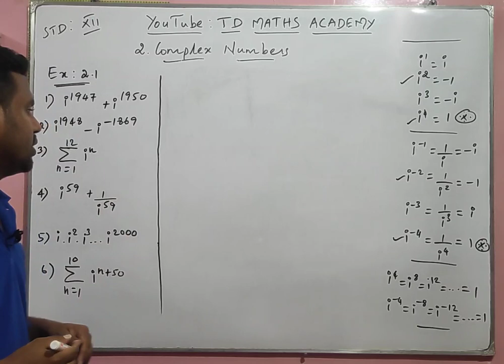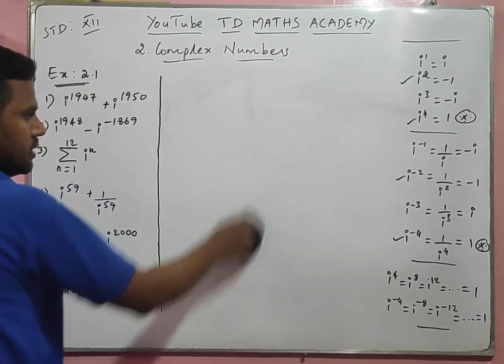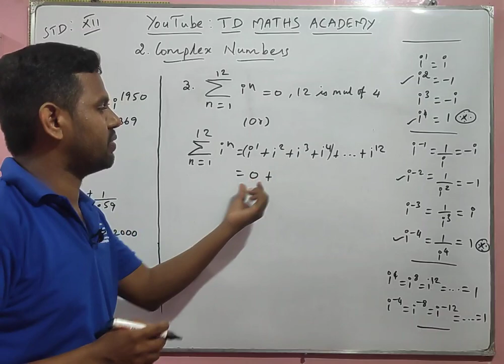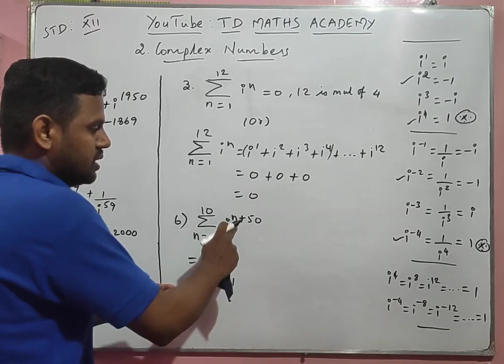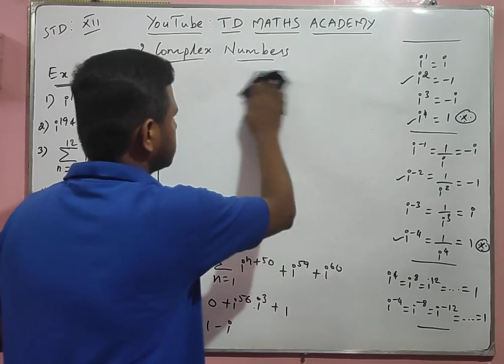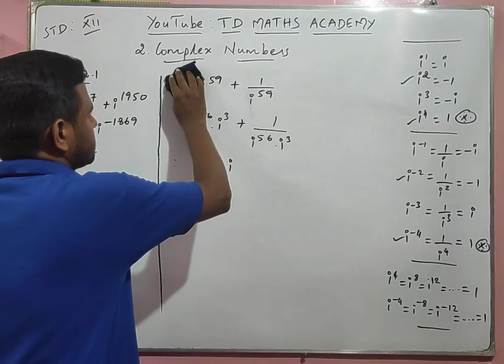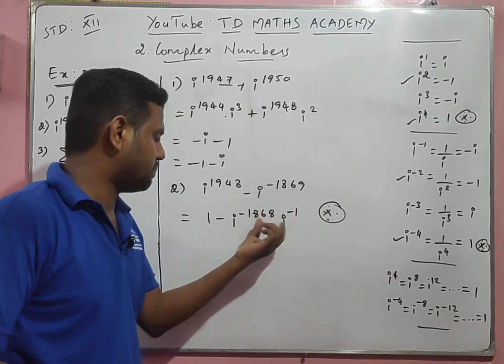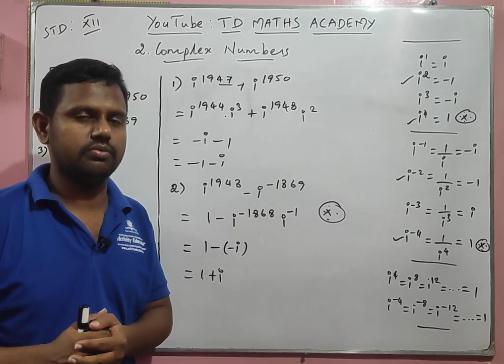12th Maths | Chapter 2 Complex Numbers | Exercise 2.1 Sums | Tamil Nadu new syllabus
Standard : 12 ( class 12 )
Syllabus  : Tamil nadu new syllabus
Subject    : Mathematics
Chapter   : 2.Complex Numbers
Topic       : Exercise 2.1 Sums
Video       : Complex numbers video number 3

“The fear of math” is “The beginning of failure”...
"It is really not that difficult”...
“Math is very very easy” “When you understand”...